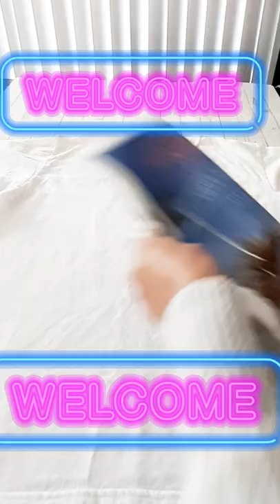Fabric Paintings Ideas #2| How to Paint Squares on T-shirt 2022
Today I am sharing super easy and fun project fabric paint flowers on t-shirts.
I am going to upload more fabric painting easy ideas in the future keep watching.
Thank you all for your support and for being here.

Materiales you need
Plain white T-shirt - Michaels
Fabric Paintings - Amazon
Brushes- Amazon
Square molds set - Dollar tree) Amazon